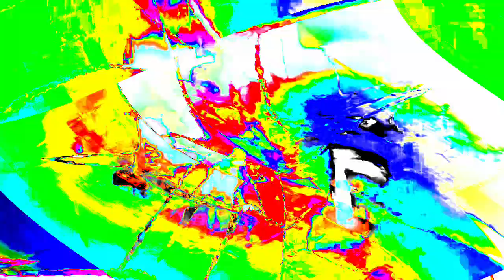[EPILEPSY WARNING] Movie 24 01 15 05h15m12s